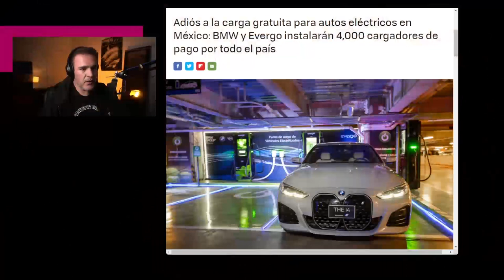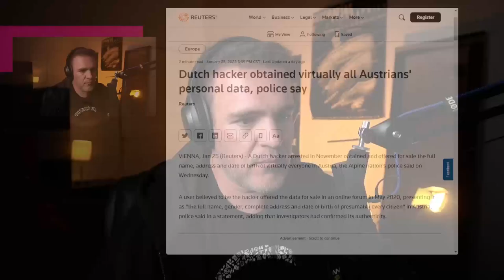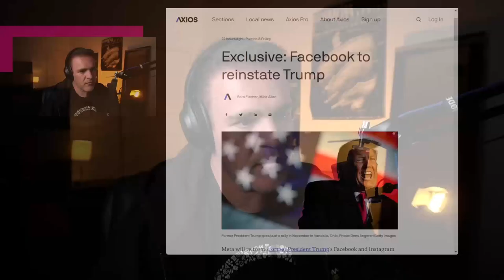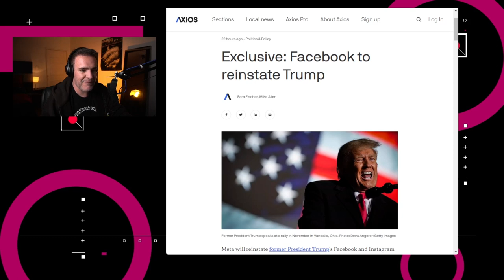Donald Trump regresa a Facebook - NTX 296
Trump regresa a Facebook, Dell compra Cloudify y Facebook quiere seguir siendo relevante

Noticias:

00:15 Si eres de los que aprovechan la carga gratuita de autos eléctricos con ChargeNow, te tenemos noticias. Estas estaciones serán remodeladas y ahora Evergo las operará, cobrando por kilowatt recargado.

00:51 La policía de Austria dijo este miércoles que un hacker holandés arrestado en noviembre intentaba vender información de prácticamente todos los habitantes del país

01:28 Dell adquirió al startup israelí Cloudify, empresa que construyó una plataforma de automatización de infraestructura y orquestación de archivos en la nube

01:52 Fuentes del Wall Street Journal dicen que Meta y BuzzFeed firmaron un acuerdo de $10 millones de dólares que busca atraer a creadores a las plataformas de Facebook e Instagram.

02:39 Después de haber sido exiliado de redes sociales importantes, las cuentas oficiales de Donald Trump regresan una a una y toca el turno de Facebook e Instagram, de acuerdo con Nick Clegg, el presidente de asuntos internacionales de Meta.

03:30 Análisis: ¿Dónde pierde menos Trump?